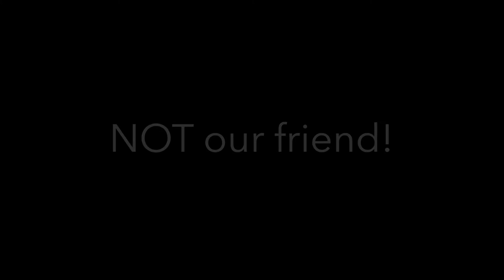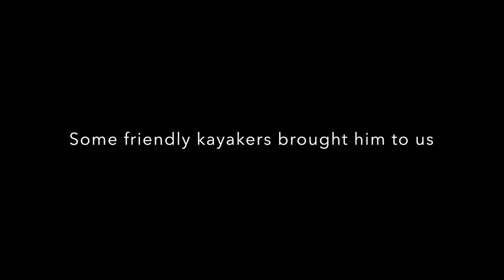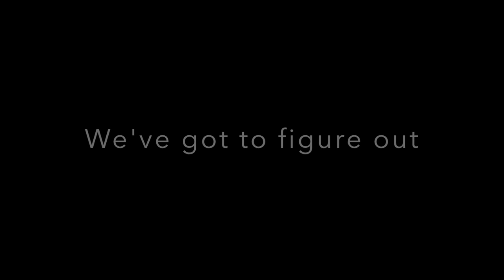Leave Today | EPS 15 - Seals Stalk Us and Try to Eat Our Puppy!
This video starts out as a normal traveling/kayaking/adventure video, but when our dog jumps in the ocean, he tempts a thronging nest of seals. Watch as we attempt to escape a swarm of seals and save our Lumps!

Artist: Dyalla
Song: Benji

Song: Hallow's Beach